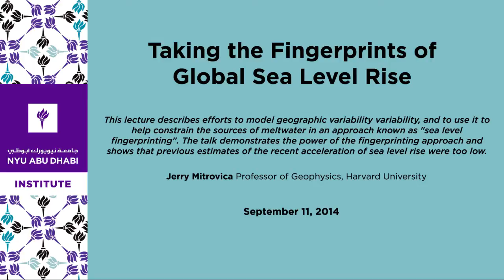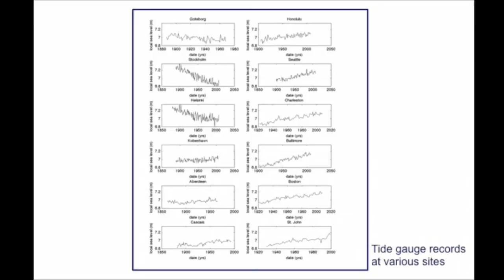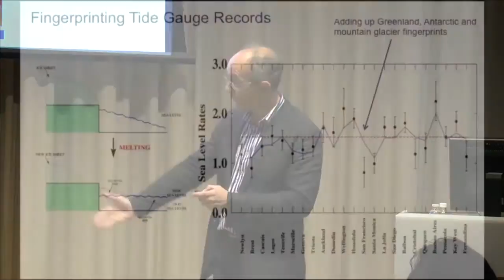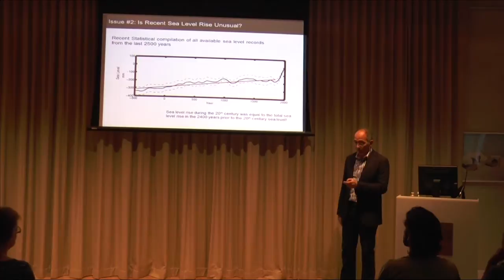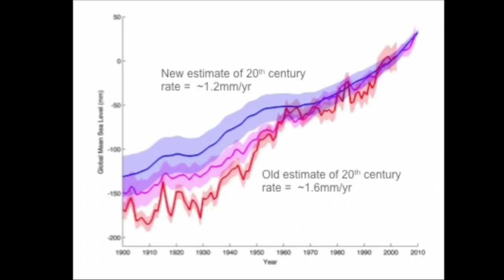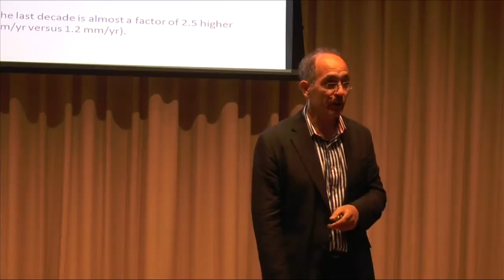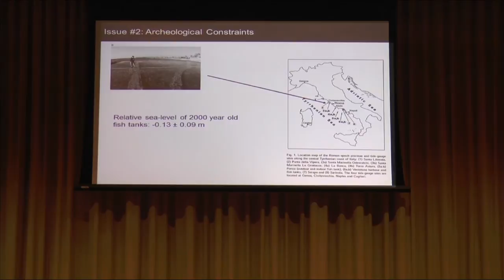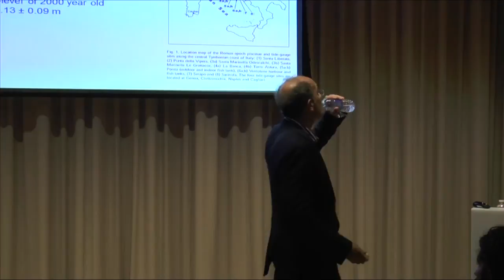Taking the Fingerprints of Global Sea Level Rise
This lecture describes efforts to model geographic variability variability, and to use it to help constrain the sources of meltwater in an approach known as "sea level fingerprinting". The talk demonstrates the power of the fingerprinting approach and shows that previous estimates of the recent acceleration of sea level rise were too low. This conclusion underscores the imperative we face as a global society as we move inexorably into a progressively warming world.

Jerry Mitrovica
Professor of Geophysics, Harvard University

Organized by
David M. Holland